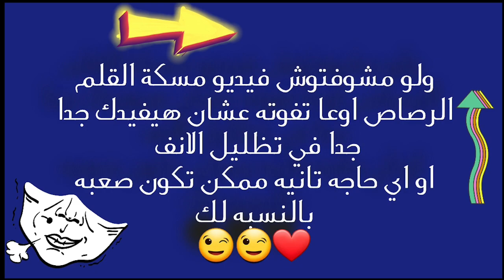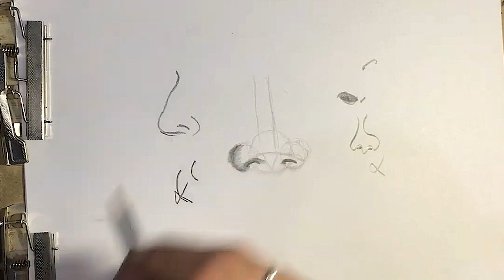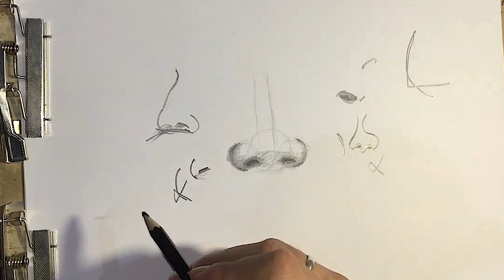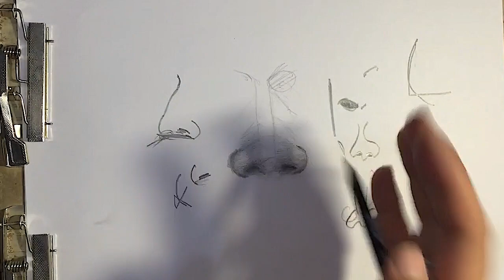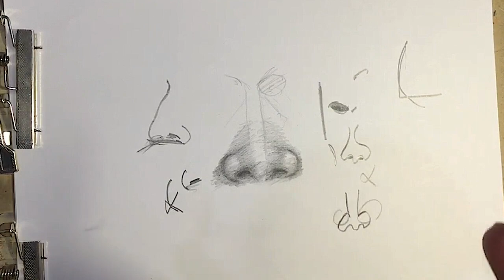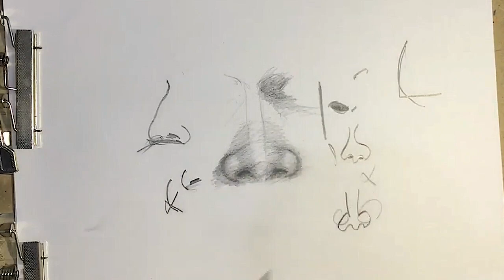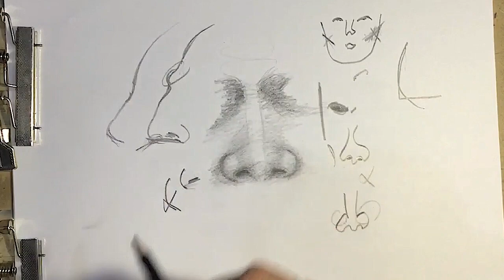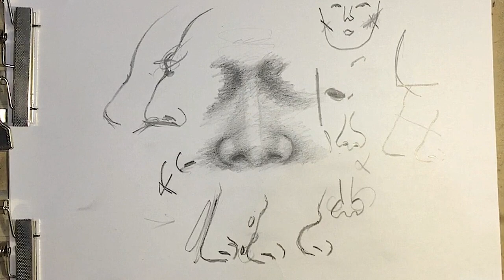تعليم رسم الأنف من الأمام بإحترافية👃/ أسرار الواقعية في الرسم ستجعلك محترف /👃drawing realistic nose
👃👃اهلا يارب تكونو بخير ،
الدرس بتاع النهارده هو شرح الانف من الامام
 بالتفصيل و بإستفاضه
هنتكلم عن التظليل و فين غامق و فين فاتح
و هنتكلم عن لمعه الأنف و فين بيلمع و فين لا
و حاجات تاخد بالك منها و متعملهاش
و حاجات لو معملتهاش رسمتك تبوظ !😂
من الأخر كده أن الدرس ده مهم جدا و
 بالذات لي الي مأخدوش كورسات قبل كده
عشان في حيل كتيره ميعرفوهاش
زي مثلا ازاي ابرز الانف و ازاي ارسمها زي الصوره
 او زي الحقيقه بالظبط و مشاكل بتقابلك كتييير جدا
 انا متاكد انك هتلاقيها ف الدرس بتاع النهارده
 بس ركز و اسمع كل المعلومات و الي يقف معاك قولي
 و انا اكيد هرد عليكم
 مستنيكم و مستني رايكم ف الفيديو ❤❤

اكتبولي ف التعليقات عاوزين دروس ايه

انا محمد عصام معروف باسم رسام المترو بقدملكم دروس تعليميه يارب
 تفيدكم
و ادعموني برأيكم اكيد بيهمني و لو حد عنده اي استفسار يسألني و انا هجاوب

للاستفسارات اتصل علي
او تواصل علي الواتس اب ♥️

رسام المترو
🎨رسم
 رسامين عرب
Draw
How to draw
Drawing
Art
Draw step by step
Drawing
رسم العين
تشريحات العين للرسم
كورس الرسم
كورس الرسم الاحترافي
ازاي ابتدي رسم
ازاي ارسم
علمني الرسم
تعليم الرسم
how-to
howtodraw
how to draw
كورس رسم بالغه العربيه
اول كورس رسم في الوطن العربي ينافس الاجنبي
محمد عصام
mohamed essam
رسم رصاص